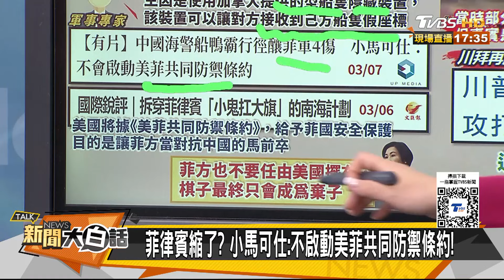陸嘲菲律賓美國小鬼扛大旗？加拿大插手仁愛礁遭陸報復？ 新聞大白話@tvbstalk 20240307